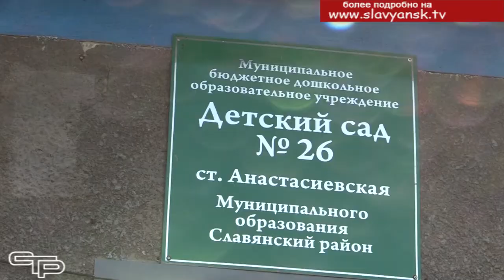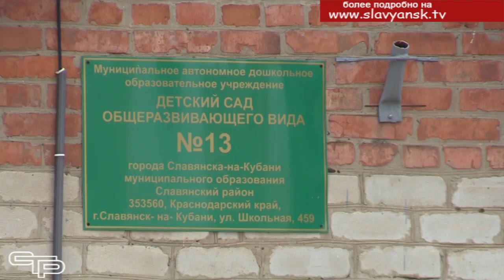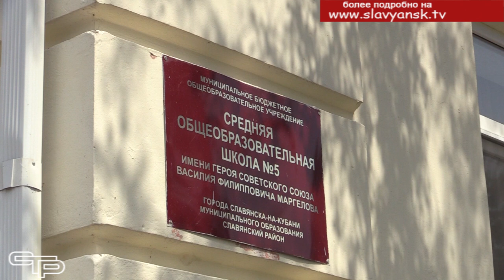Учреждения образования готовятся к новому учебному году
Образование – одна из ведущих отраслей социальной сферы Славянского района. Все усилия власти направлены на повышение качества образования и воспитания, создание лучших условий для обучения детей и работы учителей. В рамках государственной программы Краснодарского края «Развитие образования» нашему муниципалитету удалось привлечь более 100 млн.  рублей на подготовку образовательных учреждений к новому учебному году. На эти средства проводятся капитальные и косметические ремонты в школах и детских садах, реконструкция пищеблоков, спортивных залов и ремонт кровли